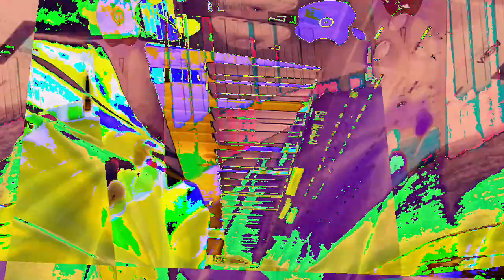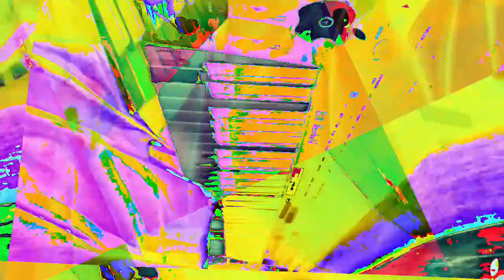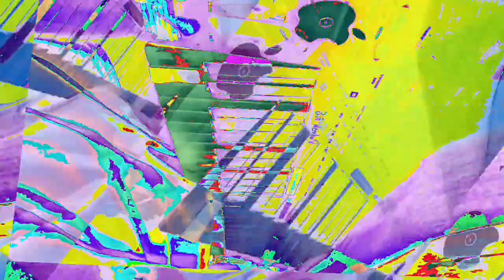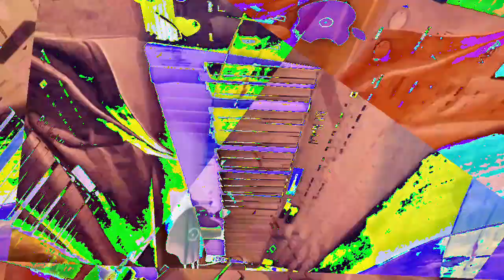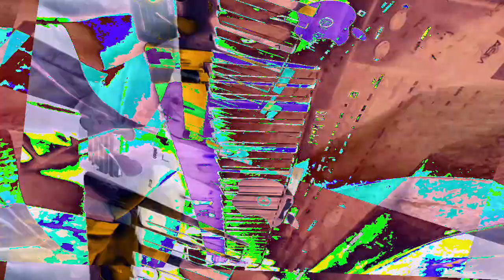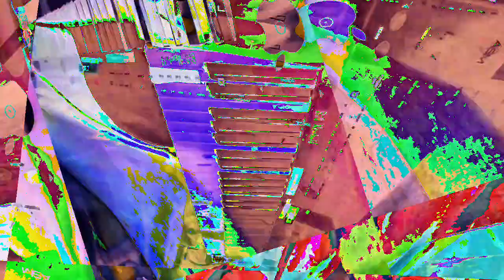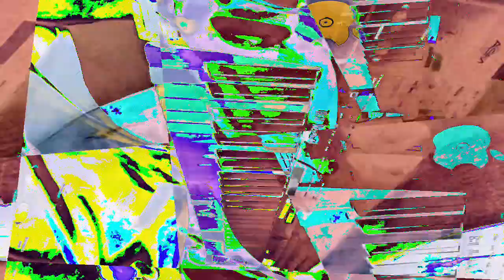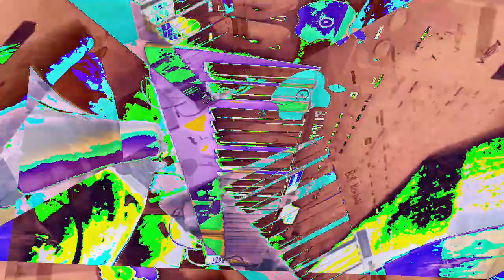[EPILEPSY WARNING] Movie 23 01 10 14h41m40s